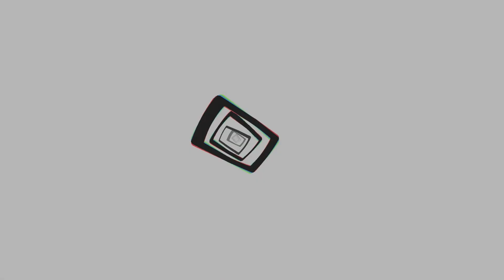The Connection - Let's Play Persona 4 Golden #24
Welcome to my new run of Persona 4 Golden. This week we experience TV listings, newfound respect, meat gum, and the pink alligator.

00:00 June 4
01:17 June 5
20:33 June 6